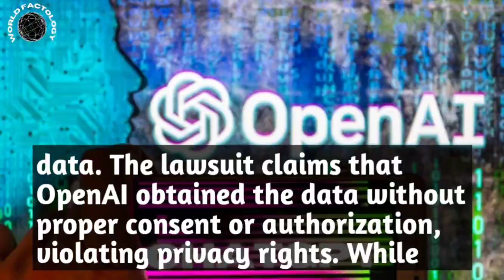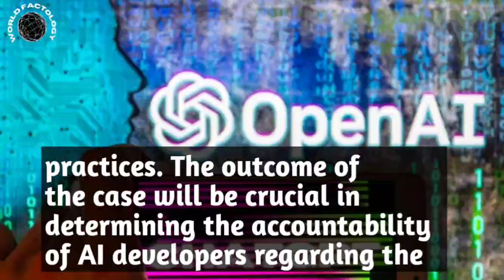OpenAI Sued for Data | Breaking News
OpenAI Sued for Data
Chatgpt
OpenAI
ChatGPT
Artificial Intelligence
Data privacy
Lawsuit
Stolen personal data
Ethics in AI
Data protection
Machine learning
Privacy breach
Data security
Algorithmic transparency
Legal implications
AI training practices
Technology ethics
Lationalnews
Localnews
Politics
Business
Sports
Entertainment
Science
Technology
Business
Health
World News tonight
Latest shows
Global news
News
Breakind news
Headline
Newsupdate
worldfactology
World fact
World news
Today news
International news
English news